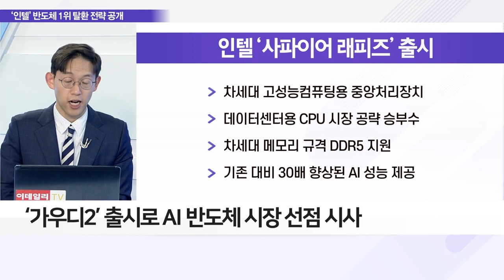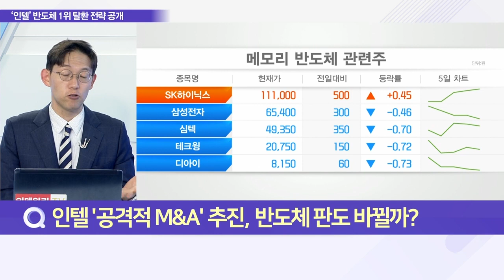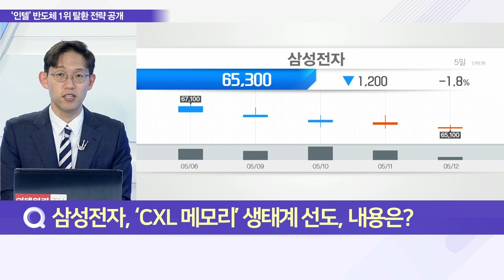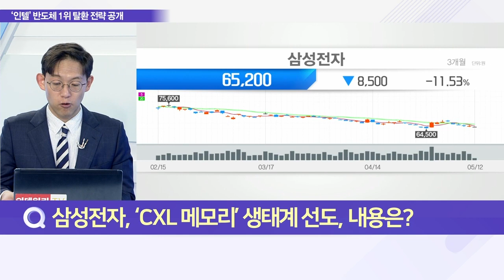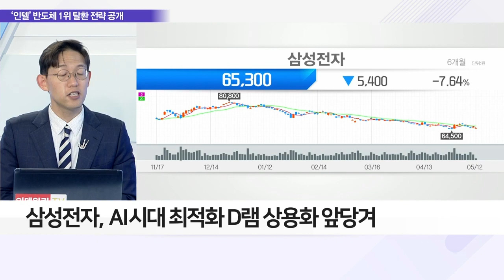‘인텔 비전 2022’ 개최 AI 반도체 시장 선점 ‘속도’_이슈 파워 (20220512)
Q. ‘인텔 비전 2022’ 개최, 반도체 주도권 잡을까?
- ‘인텔 비전 2022’ 개최, 新모델·기술 등 공개
- ‘사파이어 래피즈’ 데이터센터용 CPU 출시
- 오로라 슈퍼컴퓨터, 18,000여 개 ‘사파이어 래피즈’ 탑재
- 데이터센터·AI 시장 선점 전략적 상징
- 딥러닝 기술력 공개, AI 반도체 시장 공략 포문
- 딥러닝 최적화 하드웨어·소프트웨어 솔루션 공개

Q. ‘인텔’ AI 반도체 시장 겨냥한 전략은?
- ‘인텔 비전 2022’ 신규 AI 제품 대거 공개
- ‘가우디2’ 출시로 AI 반도체 시장 선점 시사
- ‘가우디2’ 하바나랩스 인수 후 첫 출시한 딥러닝 프로세서
- ‘엔비디아 A100’보다 성능 40%↑ 끌어올려

Q. 인텔 '공격적 M&A' 추진, 반도체 판도 바뀔까?
- 지난해 역대 최대 152억 달러 R&D 투자
- 파운드리에 집중… 삼성전자 저격 "SW업체 더 많이 인수"

Q. 삼섬전자, ‘CXL 메모리’ 생태계 선도, 내용은?
- 삼성전자, AI 시대 최적화 D램 상용화 앞당겨
- 삼성전자, 차세대 메모리 시장 주도 기대감↑
- 오픈소스 공개해 제조… 솔루션 회사로 성장